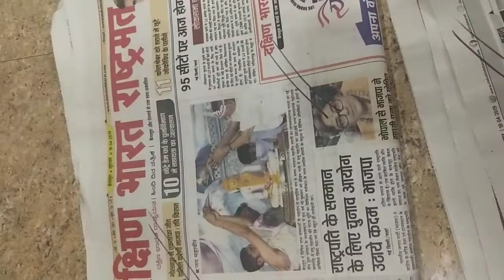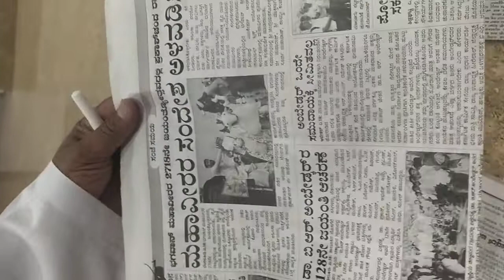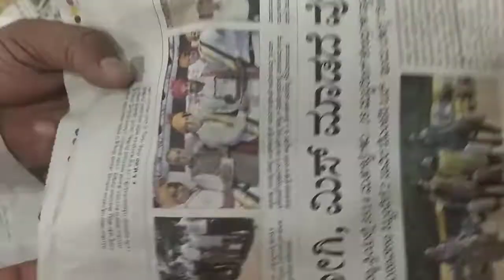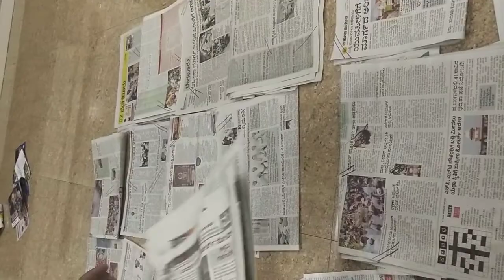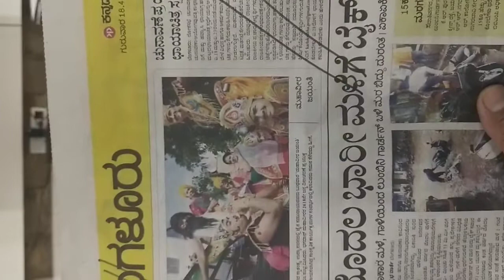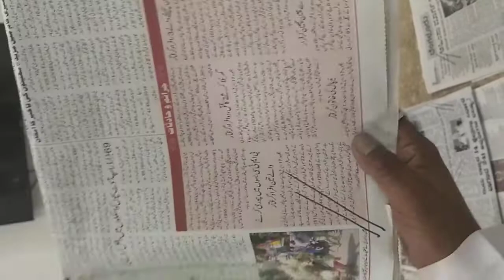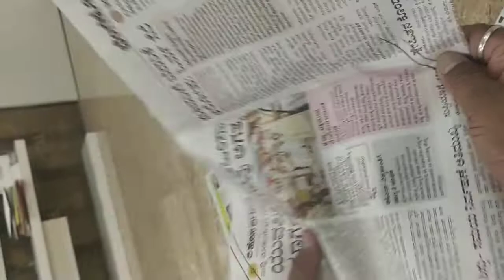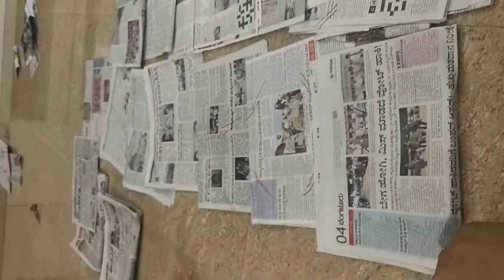जैन युवा संगठन 2019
मीडिया जैन राजेश चावत